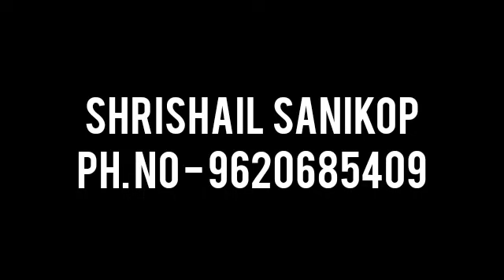ಶ್ರೀ ಶ್ರೀಶ್ರೀ ಜಗದ್ಗುರು ಚಿಕ್ಕ ರೇವಣಸಿದ್ದ ಶರಣರು ಲಿಂಗೈಕ್ಯ27/09/2023 ಗುಡದನಾಳದಲ್ಲಿ ಅಂತ್ಯಕ್ರಿಯೆ